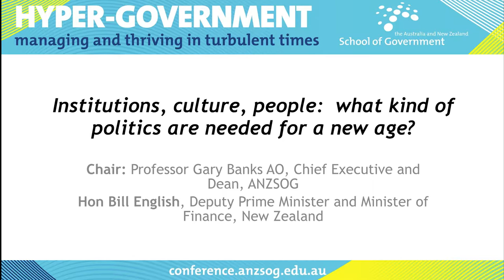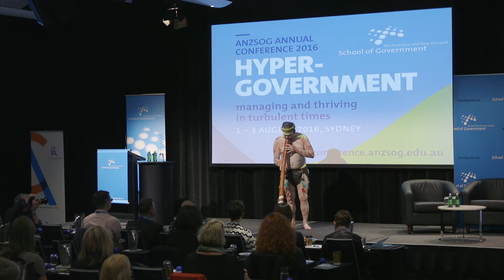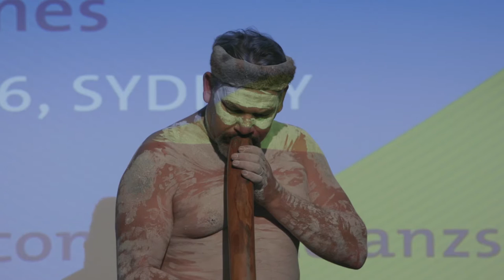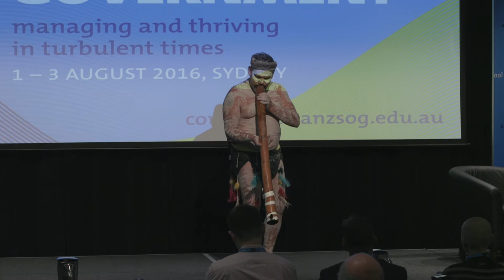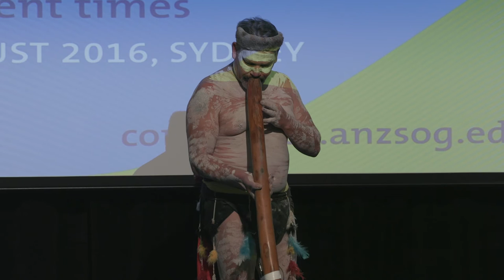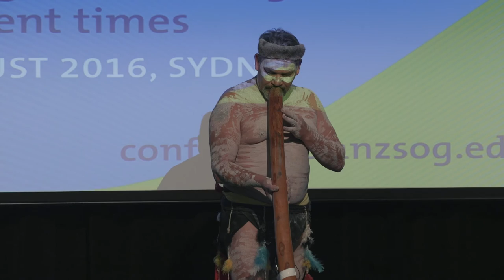Conference Opening: Professor Gary Banks AO and Welcome to Country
Welcome and Introduction from the Dean and Welcome to Country